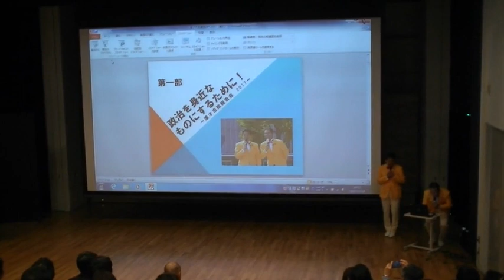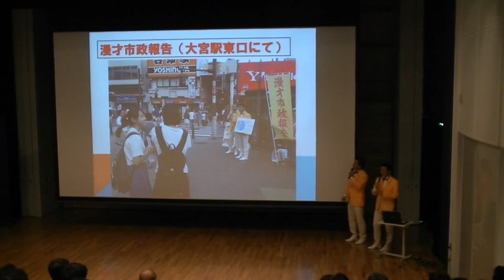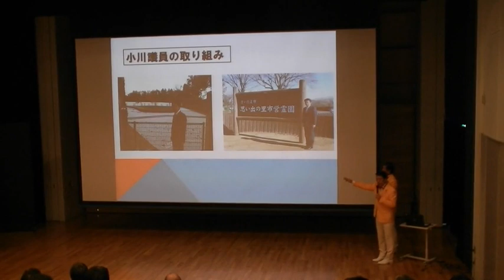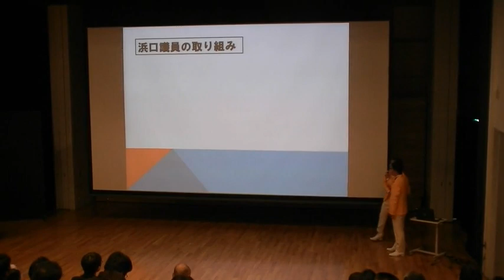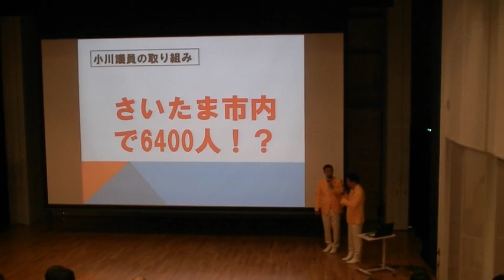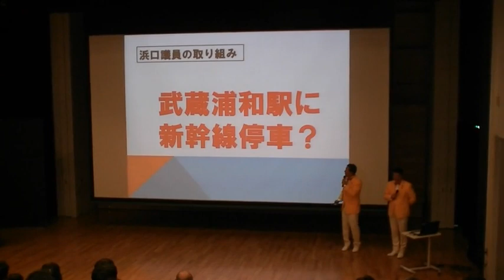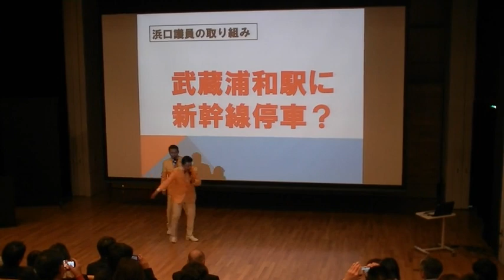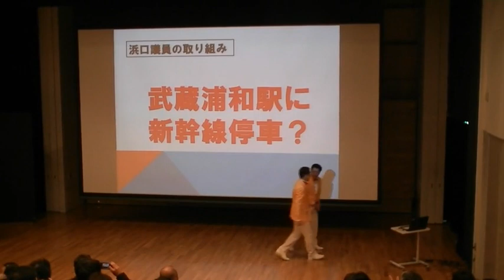20171118漫才市政報告会 第２部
ひさし・けんじの漫才市政報告2017　秋
第２部